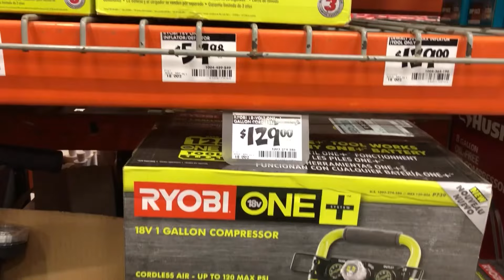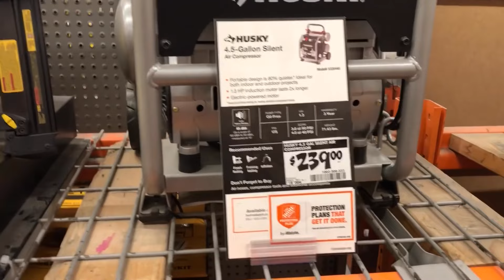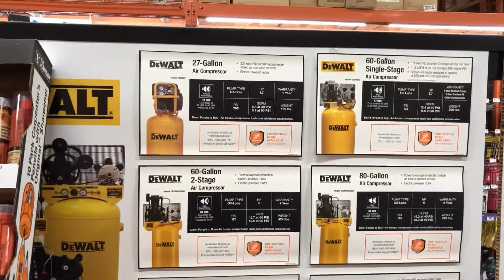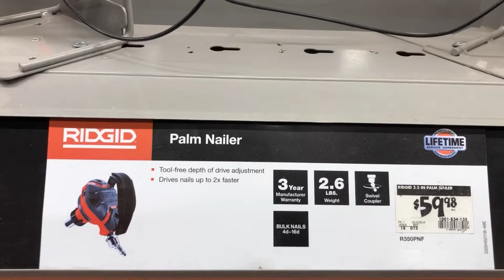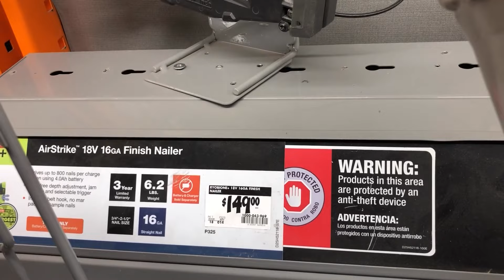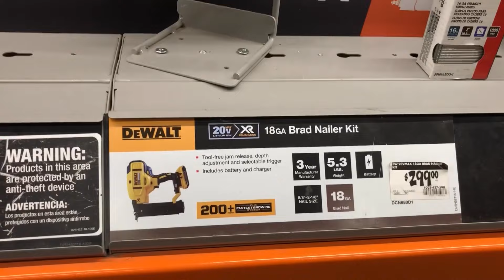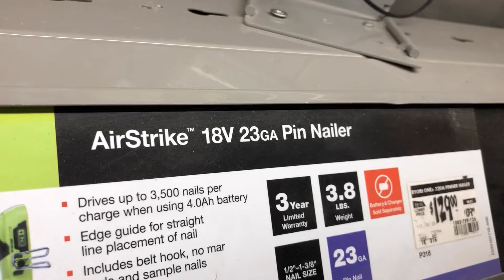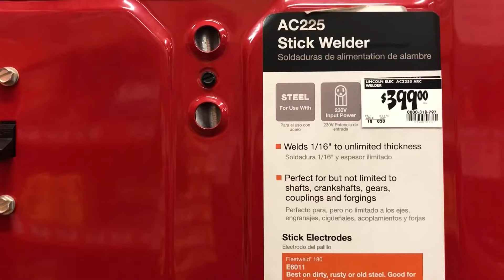Los Precios De Soldadoras, Clavadoras y Compresores En Home Depot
Las mejores herramientas para carpinteria. Herramienta Máquinas De Soldadura en Estados Unidos. Aqui les muestro los precios de soldadoras, compresores de aire y clavadoras, de marca Makita, Dewalt, Ryobi, Ridgid, Milwaukee, y mucho mas!!